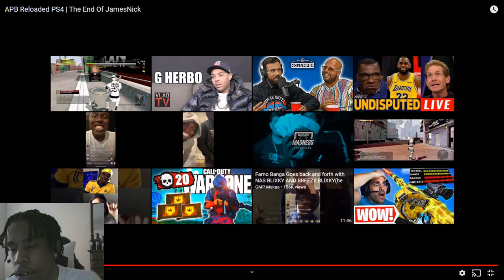APB Reloaded - THE END OF JamesNick! *REACTION* (THIS CANT BE REAL!?)